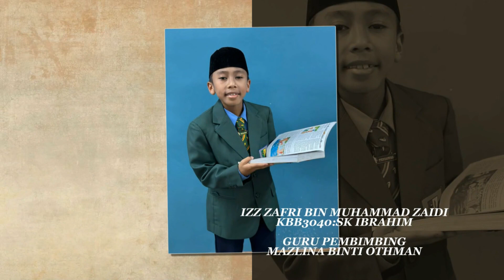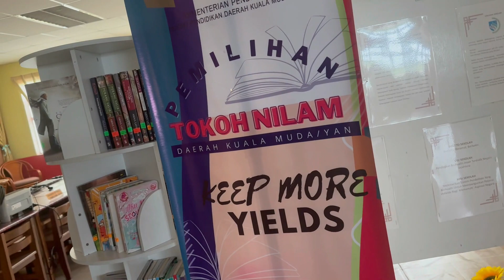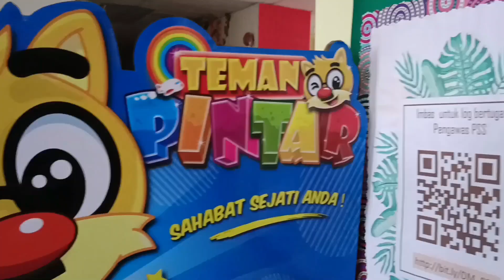MONTAJ PEMILIHAN TOKOH NILAM KMY 2023/2024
PTN 2023/2024 berlangsung di SK Bandar Laguna Merbok. Majlis Penutup dirasmikan oleh Tn Hj Ishak bin Zulkifli, PPD Kuala Muda/Yan